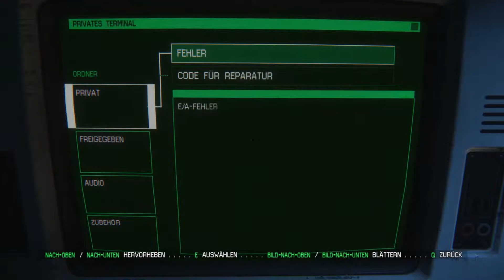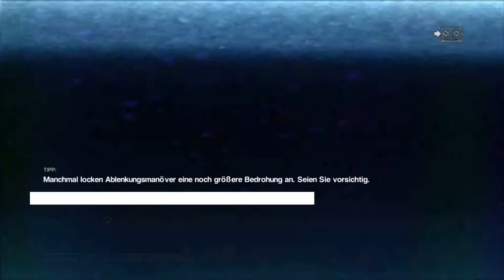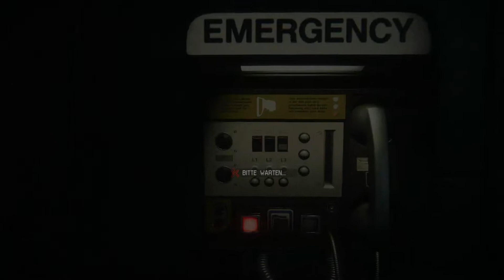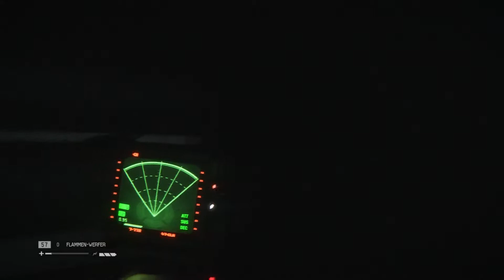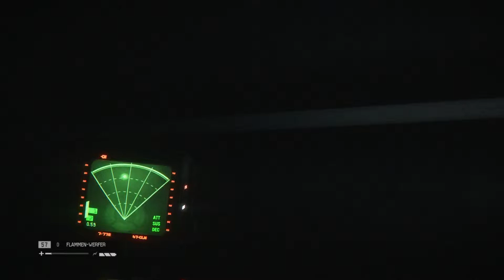Alien Isolation #51 | Let's Play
Alien Isolation: Let's Play in deutsch